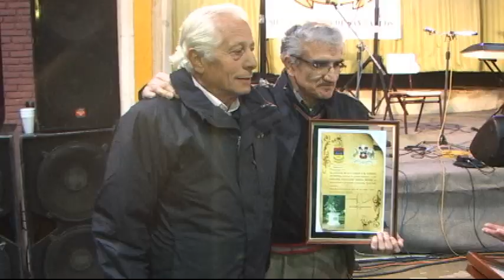DIA DEL PADRE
Este video muestra la celebración del día del padre, realizada por la Municipalidad de San Carlos con ocación del día del padre.